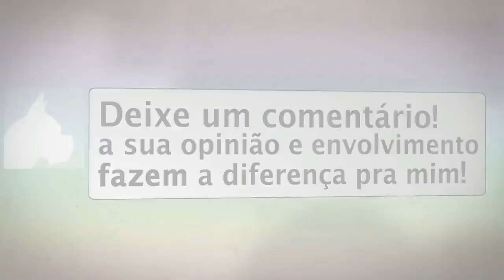UMA PROJEÇÃO ASTRAL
Histórias Internas 5 - História de uma Projeção Astral.

Salve meus irmãos este é oquarto programa Histórias Internas, e hoje trazemos um relato pessoal, uma das minhas histórias que eu raranmente conto, mas visando o nosso estudo resolvi compartilhar este momento com vocês.

▬▬▬▬▬▬▬▬ஜ۩۞۩ஜ▬▬▬▬▬▬▬▬▬
Contatos:
▬▬▬▬▬▬▬▬ஜ۩۞۩ஜ▬▬▬▬▬▬▬▬▬
Outra Forma de ajudar:
Banco Bradesco
Agência: 2379-5
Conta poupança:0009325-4